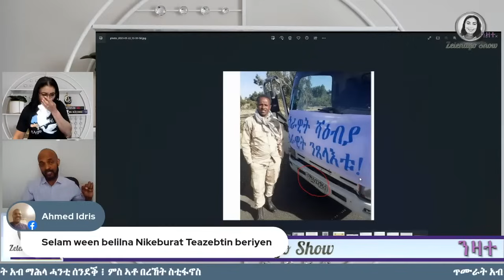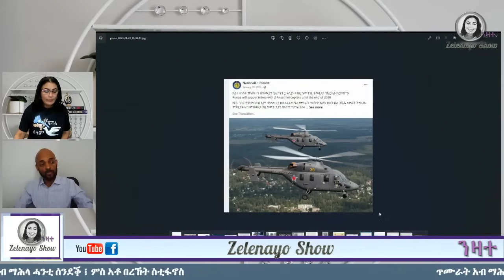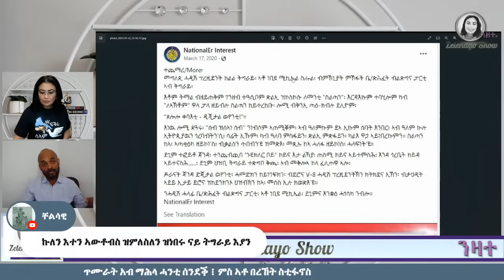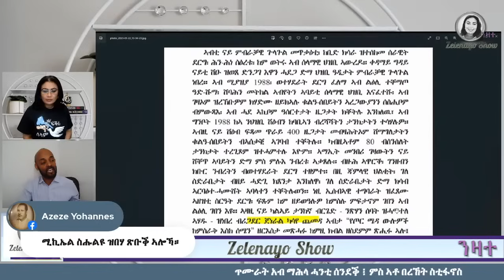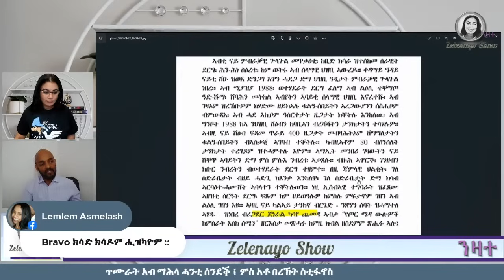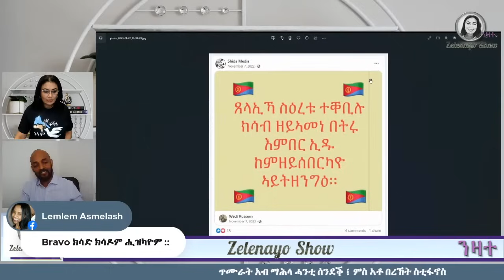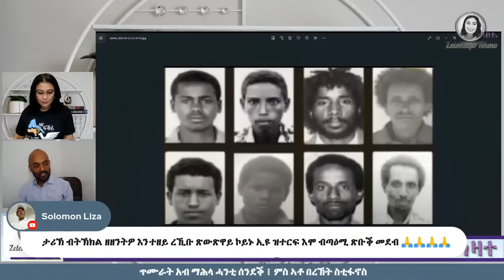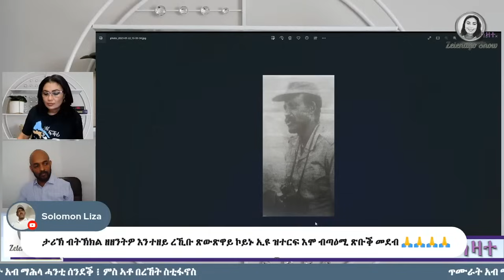P2 ጥሙራት ኣብ ማሕላ ሓንቲ ሰንደቕ፦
P2 ጥሙራት ኣብ ማሕላ ሓንቲ ሰንደቕ፦ መደብ ምስ ኣት በረኸት እስቲፋኖስ